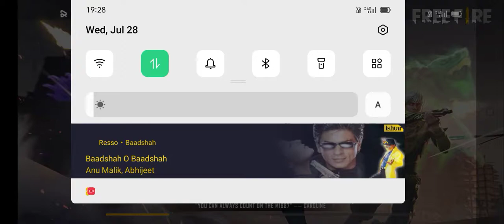July 29, 2021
diy ek iiitrrhjiiiyttyuuiiiethhjyfghjj